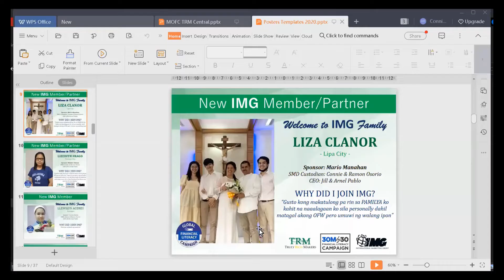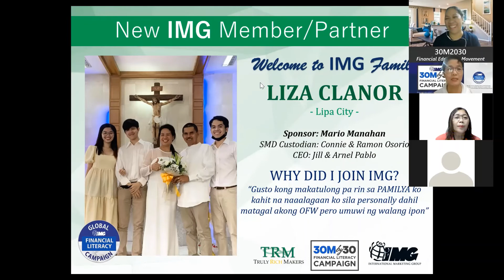SMD Journey by Coach Liza Clanor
Be inspired by Coach Liza Clanor